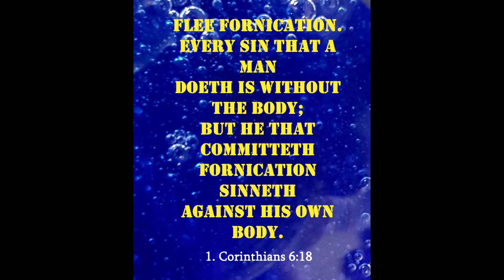⚠️FLEE FORNICATION⚠️ (warning watchman fornication shofar)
A warning for us Christians!